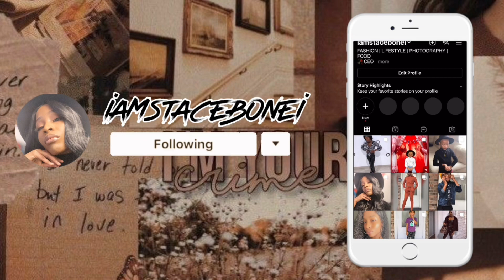Little Debbie Ice Cream Review FT NIECES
Hey Stacé Fam!! Me and my nieces are reviewing 4 out of 7 of the Little Debbie’s ice cream and we are so excited.

🍦Ice Cream Flavors We Tried🍦
-Strawberry Shortcake Roll
-Zebra Cake
-Oatmeal Cream Pie
-Swiss Roll

📸 Instagram ~ iamstacebonei